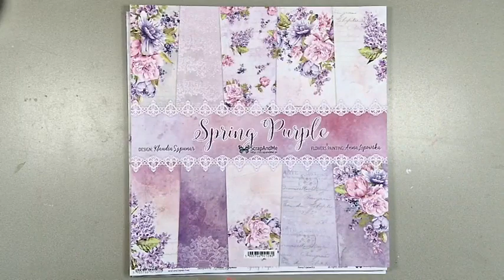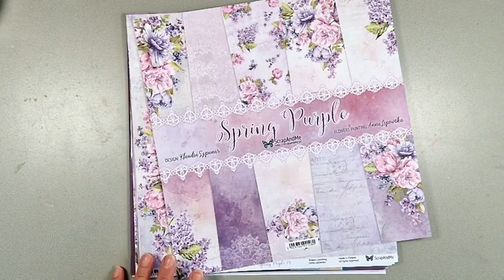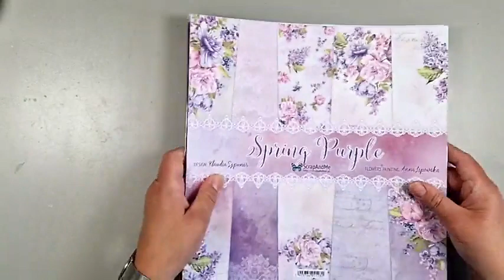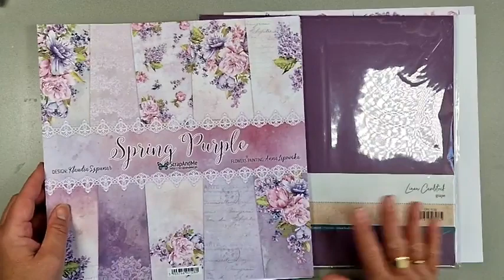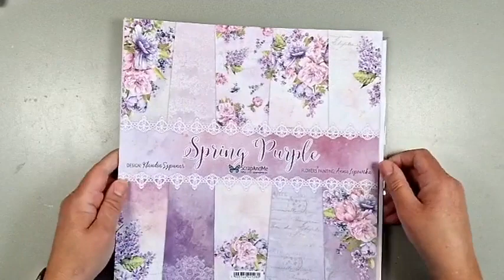FB LIVE - POP UP KAART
In deze live uitzending laat Janet zien hoe je een leuke schuif-pop up kaart kan maken. Ook wordt er nog een shaker op verwerkt. Ze gebruikt het prachtige desigpapier van Scrap & Me. Alles is te vinden in de webwinkel via deze